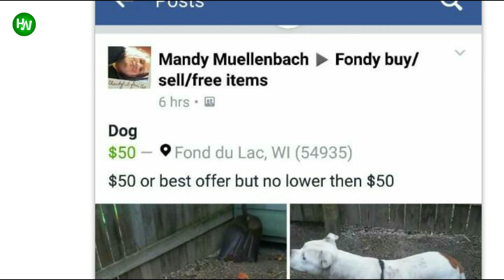Woman Adopts A Dog In Need – His ‘Foul’ Odor Leads Her To Call The Cops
Kelly Benzel couldn’t be happier the day she got to pick up her newly adopted dog. She was sure he’d be the perfect addition to her family and couldn’t wait to shower him with love. But as she got him in her car, she realized something was wrong. Soon she found herself calling the cops.
AnimalsWorld : goo.gl/ocdBXq
HappyWorld : goo.gl/yUyJfq